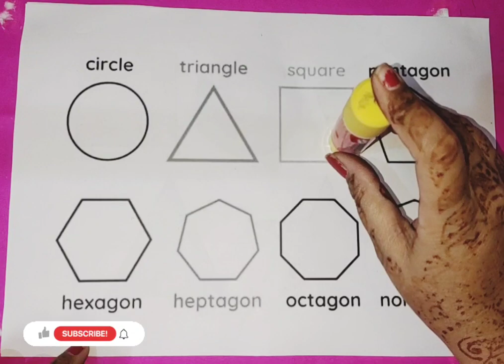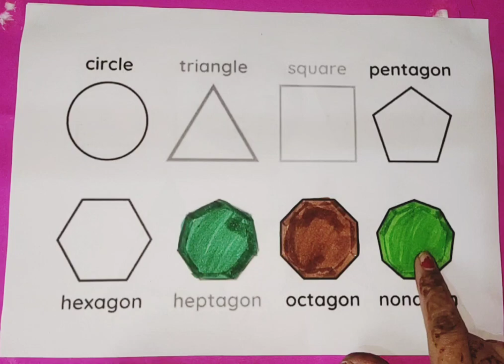Learn colors for kids | Learn 2d shapes for toddlers | Educational video | Preschool Learning video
Triangle
octagon
oval
circle
heart
star
Pentagon
square
shapes
heptagon
rhombus
parallelogram
trapezoid

shapes for kids song
shapes for kids- nessa's playhouse
hindi
shapes for class 1
shapes for class 2
shapes for grade 1
shapes for nursery class
shapes for babies
Easy Drawing For Kids
learn shapes
2d shapes
learn colors
2d shapes for kids
shapes drawing